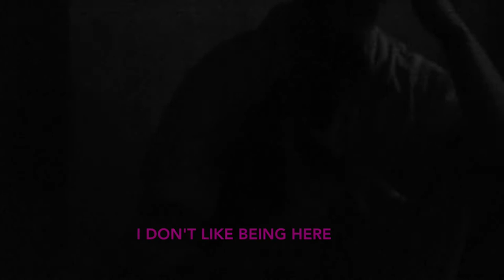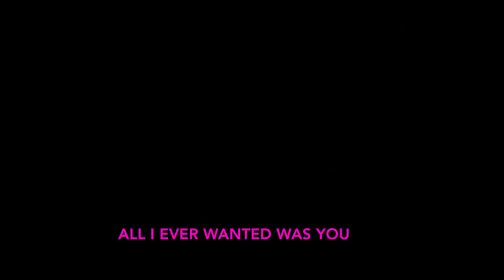ZACH THOMAS - ALL I EVER WANTED (MUSIC VIDEO)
SHOT BY TRENT WILLIAMS
EDITED BY ME
ALL IN THE SAME DAY
PROD BY SAMURAI SWORD